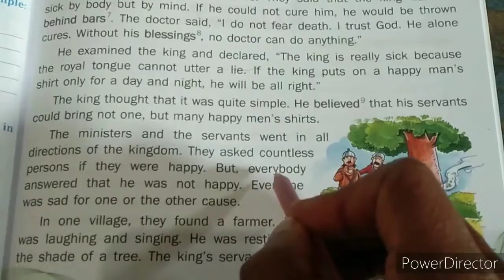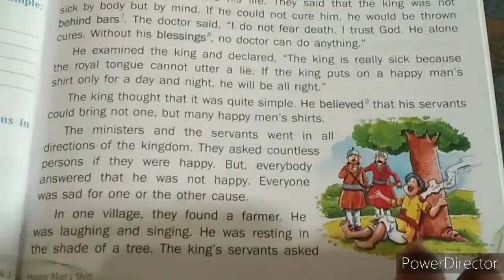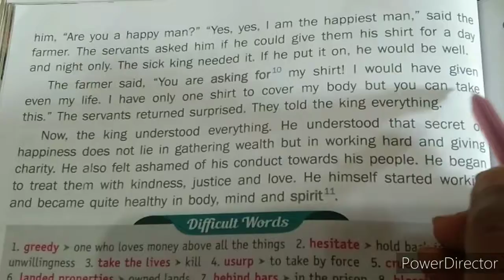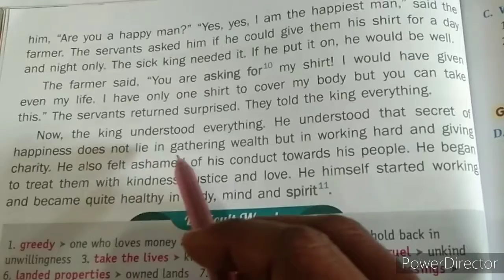Happy Man's Shirt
Part 2 STD 3rd